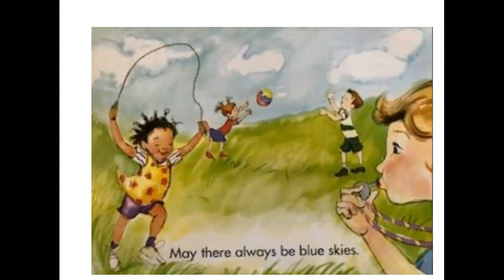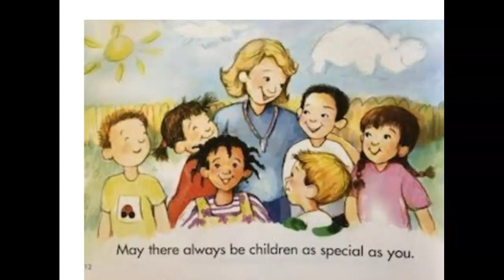May There Always Be Sunshine